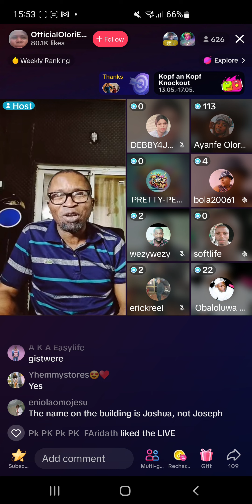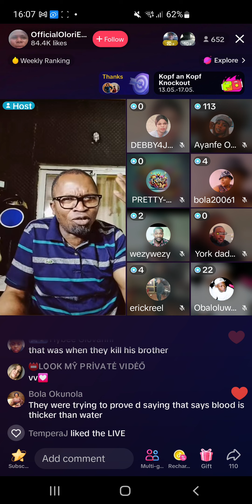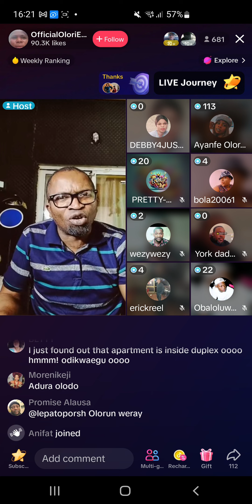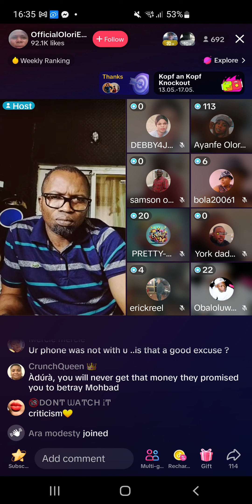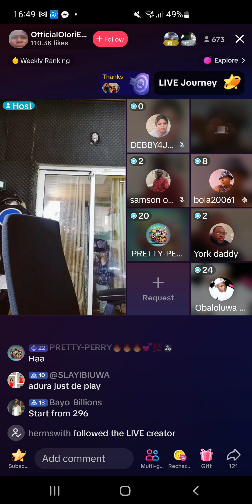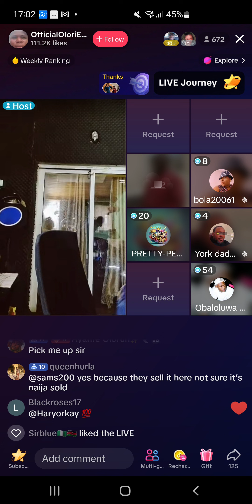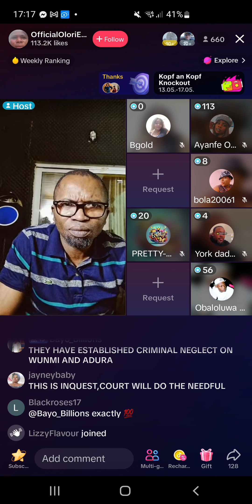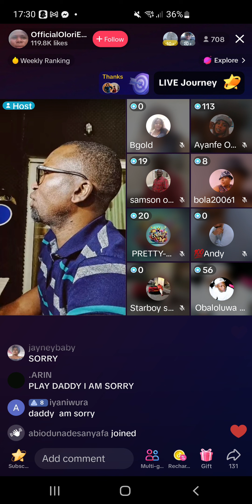14 May 2024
Justice 4moh still continue because we are not relenting until we get the Justice ...Because no DNA NO BURIAL...we moveeeeee